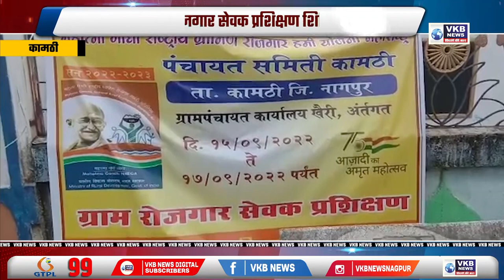कामठी - तीन दिवसीय ग्राम रोजगार सेवक प्रशिक्षण शिबिराचे आयोजन